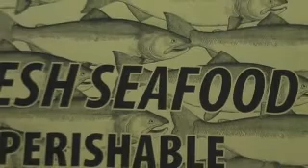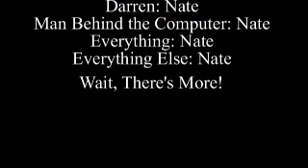Darren & Binnie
An existential video project in senior year of highschool at the Academy at Charlemont. Fall 2006.

All acting, writing, videotaping, and editing was done by me, Nate Bartlett.